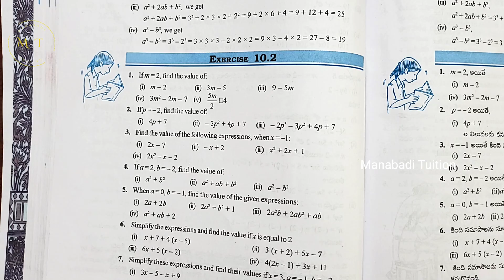7th class maths|Chapter 10|🤷‍♀️Algebraic Expressions| Exercise 10.2| Q no 1,2&3 |part 1|with notes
Algebraic Expressions class 7#ex 10.2| Q no 1 class 7#ex 10.2| Q no 2 class 7 ex 10.2| Q no 3 class 7